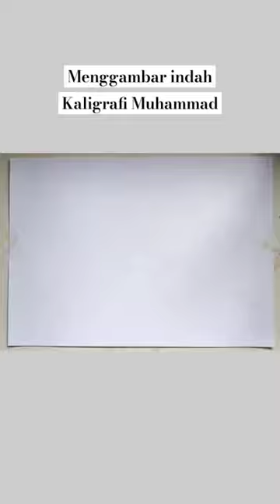menggambar indah kaligrafi Lafadz Muhammad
menggambar kaligrafi Muhammad
mewarnai kaligrafi Muhammad
cara menggambar kaligrafi
tutorial menggambar kaligrafi
kaligrafi arab terindah
kaligrafi Lafadz Muhammad
Muhammad kekasih Allah
Muhammad with Calligraphy
Izzat eL Tutorial